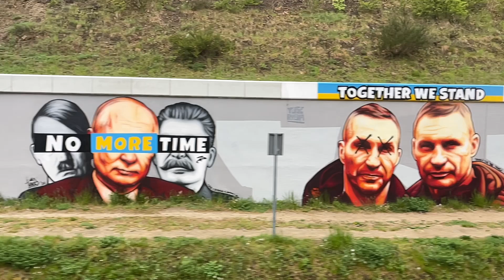Murale antywojenne na trasie Pomorskiej Kolei Metropolitalne mur oporowy Gdańsk Jasień 🎨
Anti-war murals on the route of the Pomeranian Metropolitan Railway. Retaining wall Gdańsk Jasień 🎨

Pociągi w Trójmieście. Trains in the Tri-City.